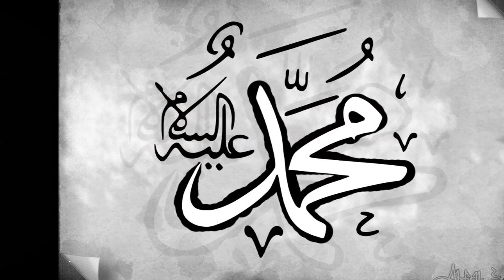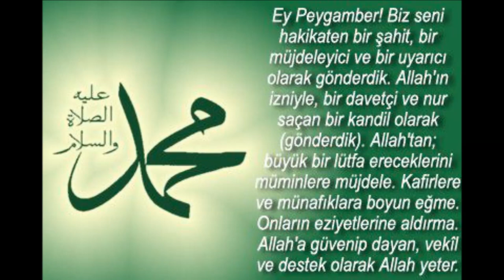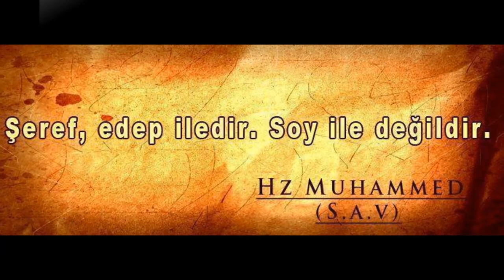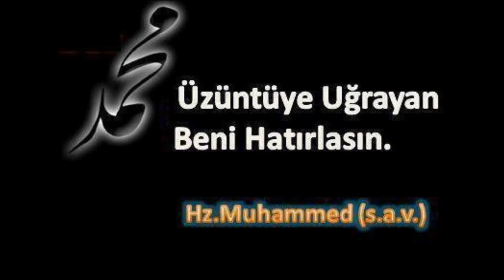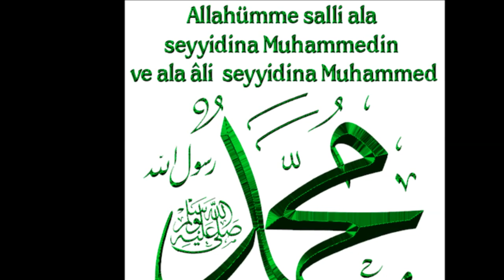HU ALLAHUMME SALLİ ALEL MUSTAFA HU NEBİ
HU ALLAHUMME SALLİ ALEL MUSTAFA HU NEBİ;Hu Allahumme salli alel Mustafa, hu nebi yar-risale ve bahri safa, hu çırağı mescidi mihrabı mimber, hu Ebubekir, Ömer, Osman ya Haydar